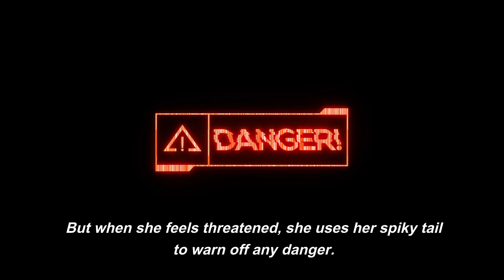All about Dinosaurs for Kids: Stegosaurus Edition! Videos for Children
Join us as we explore the world of the Stegosaurus, one of the most easily recognized dinosaurs due to its distinct plates! Discover jaw-dropping facts about its size, diet, and astonishingly tiny brain! As always, we finish off with a thrilling journey into the life of a Stegosaurus that will leave you yearning for more dinosaur knowledge.